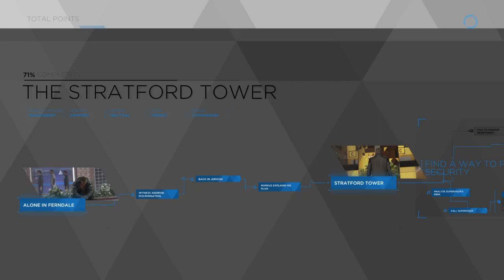Detroit: Become Human™_20210211002236